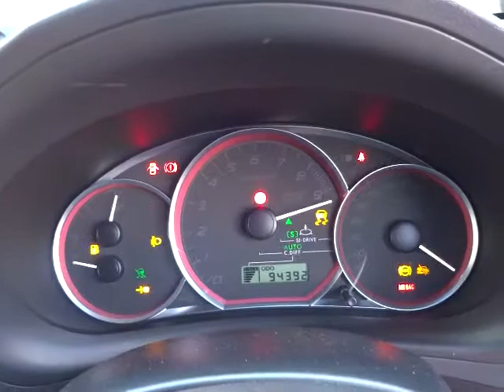スバル インプレッサハッチバック ＷＲＸＳＴＩ エンジン音 (A069)